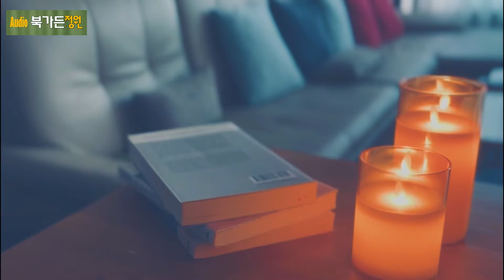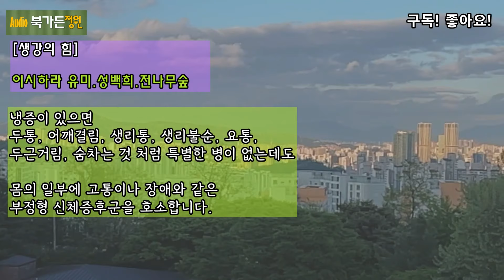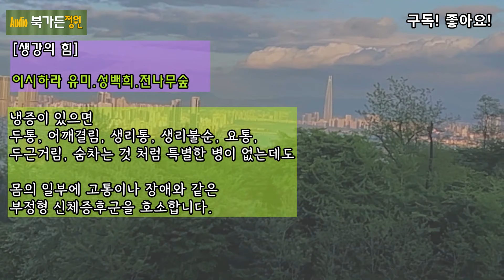생강의 놀라운 효능! 피를 맑게하고 체온을 높여준다[생강의 힘] 면역력강화/체질개선/생강의 온열효과/다이어트/우울증 예방/항산화작용/수분과다 섭취/지나친 냉방/책읽어주는여자/책리뷰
@BookgardenJW 북가든정원

 [생강의 힘]
이시하라 유미 지음
성백희 번역
전나무숲 펴냄

생강의 놀라운 효능***
생강은 피를 맑게하고 체온을 높여 면역력을 강화시킨다 [생강의 힘] 냉증/체질개선/생강의 온열효과/다이어트/우울증 예방/항산화작용/수분과다 섭취/ 지나친 냉방/책읽어주는여자/책리뷰